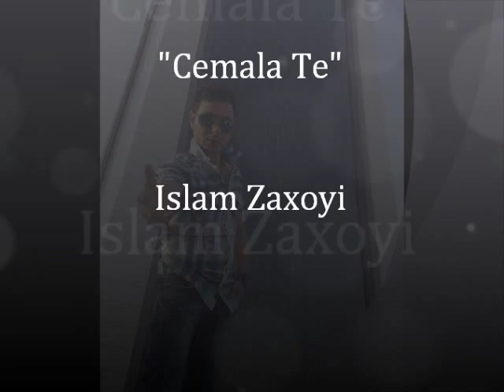Cemala Te- Islam Zaxoyi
Strana Islami albuma Nama Evine 2011